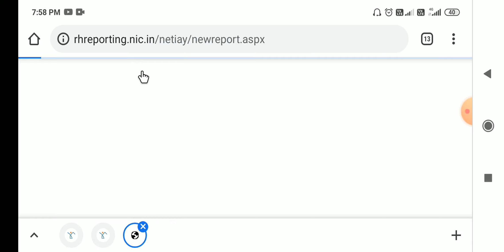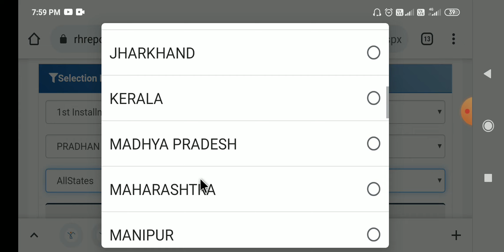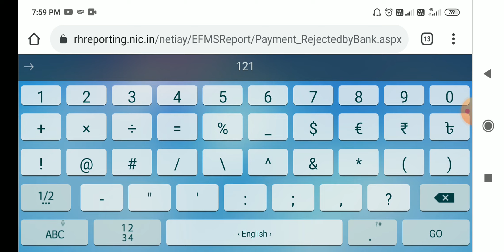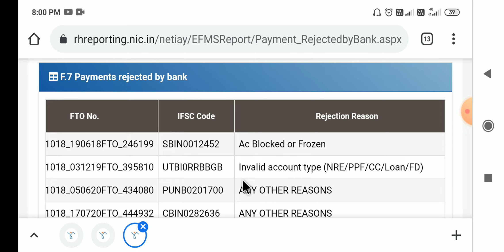প্রধানমন্ত্রী আবাস যোজনার টাকা না পেলে ভিডিও টি দেখুন|pmay gramin|how to apply pmayg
thanks.
B D BANGLA TECH